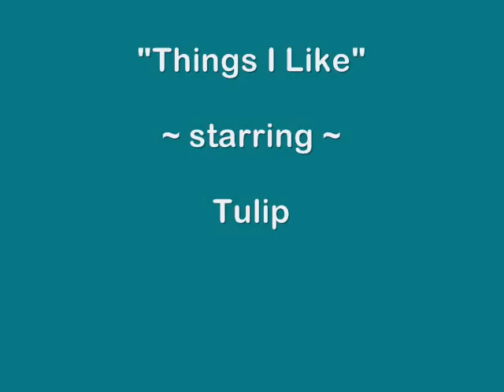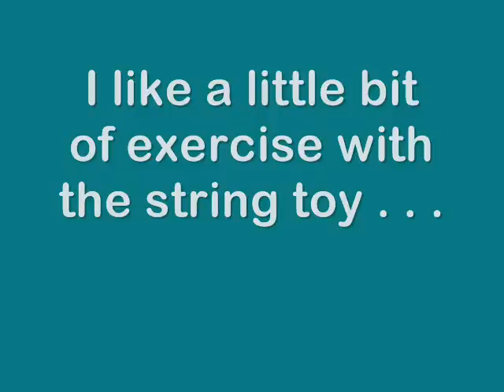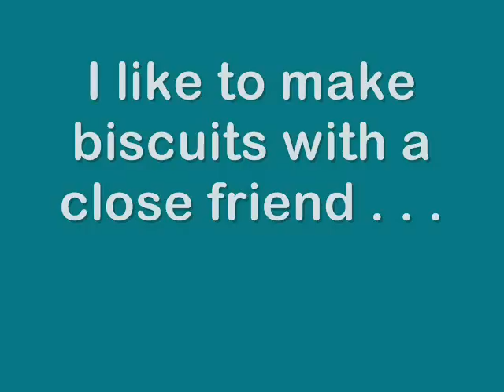Adopted: Tulip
Tulip has been adopted!